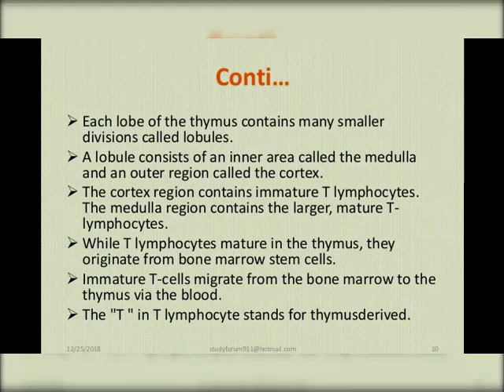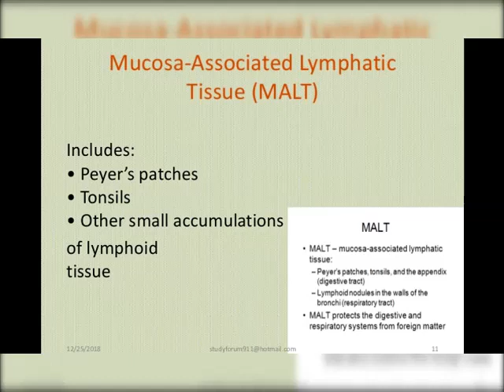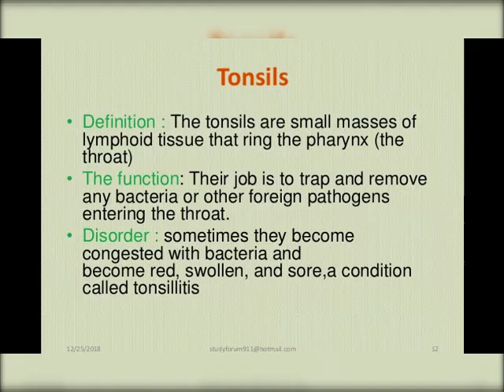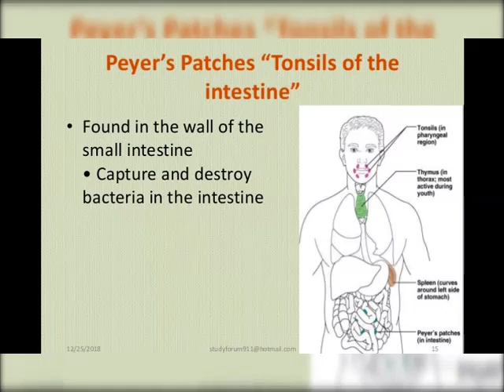تشريح عملي / الجهاز اللمفاوي / الفيديو الثاني